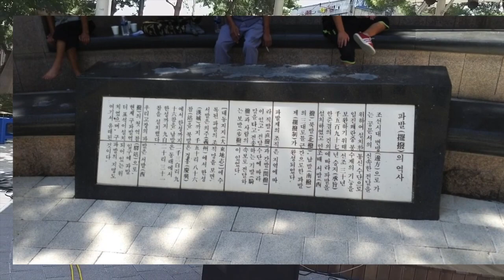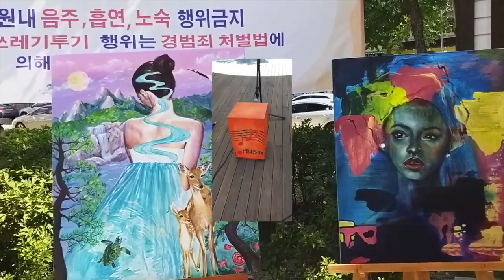물빛공원연주2018-9-1토 연신내역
This video is about 물빛공원연주2018-9-1토 연신내역